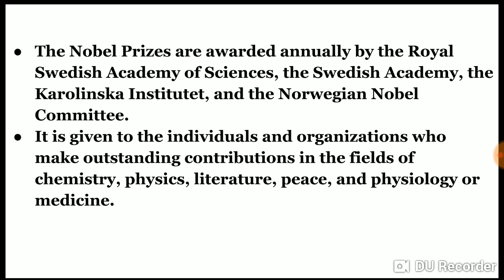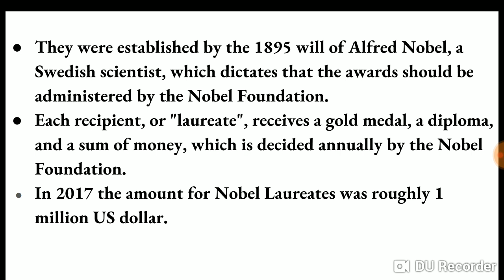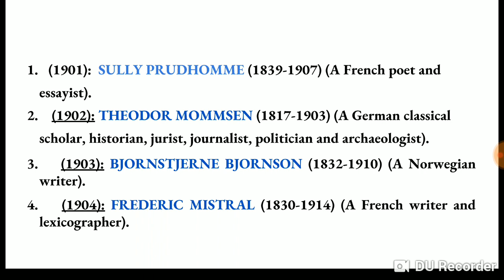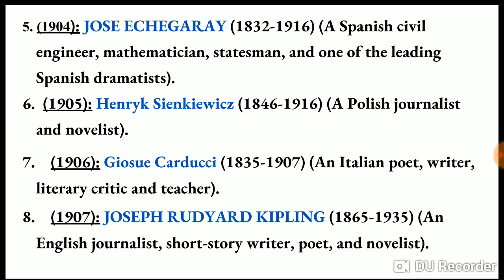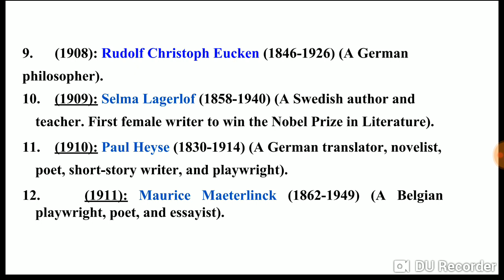NOBEL LAUREATES IN LITERATURE (1901-1911) (PART-1)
I will make videos based on remaining Nobel Laureates.